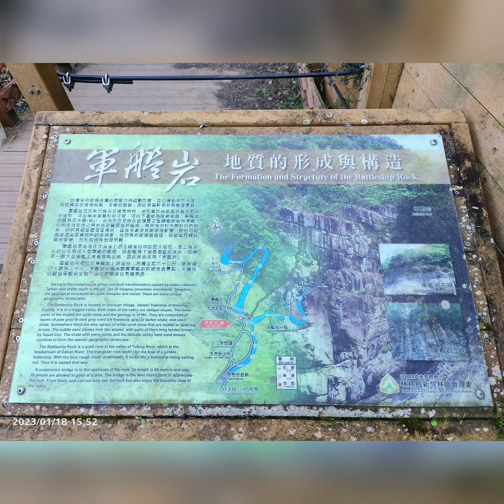202301 父子倆的走春第一彈，秀巒軍艦岩初體驗，加碼霞喀羅國家步道一小段。老天爺疼惜，回程雲海滿出來了！Part 1 軍艦岩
202301 父子倆的走春第一彈，秀巒軍艦岩初體驗，加碼霞喀羅國家步道一小段。老天爺疼惜，回程雲海滿出來了！
Part 1 軍艦岩